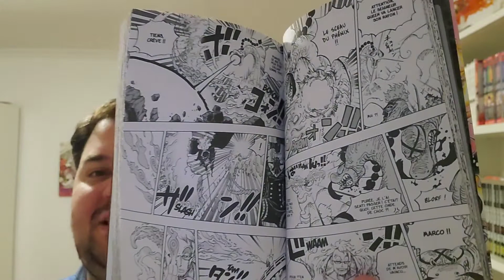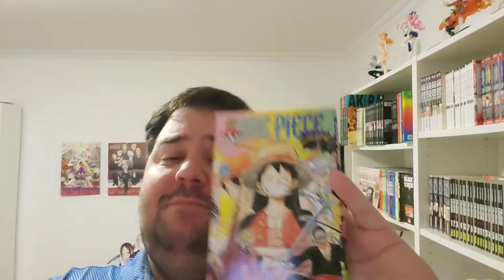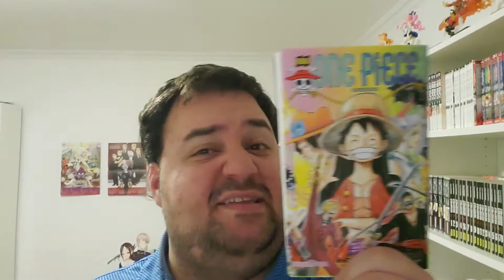One Piece #100 - Manga-Review - Chopper va t'il créer le remède et vaincre Queen?!!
Bonjour à tous , déjà 100 volume de la série. c'est la 2e de ma mangathèque à franchir se chiffre. woow